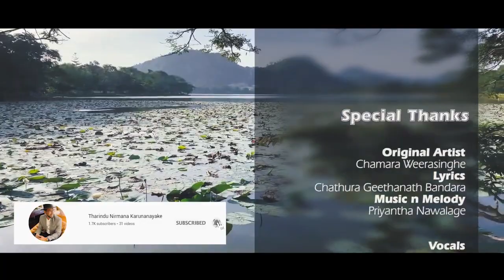Athugala Wehera Wadina ඇතුගල වෙහෙර Cover - Knights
Special Thanks
Original Artist - Chamara Weerasinghe
Lyrics - Chathura Geethanath Bandara
Music n Melody - Priyantha Nawalage

Vocals - Tharindu Nirmana Karunanayake
Guitar - Hansa Fernando - Knights
Recorded @Audio Yard
Mixed & Mastered - Amila Rasanga

Videography - Shanuka Embuldeniya
Edited & Colograded - Eranga Perera

Special Thanks
Vishwa S Gopallawa
Vishwa Gunathilaka
Uvindu Ayomal
Asitha Fernando

Video was done with Mobile phone Apple 11 Pro Max